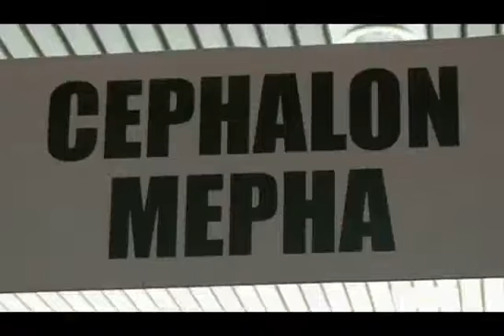Intervenant CEPHALON MEPHA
M. Assoko Anatole, responsable des ventes chez CEPHALON MEPHA a effectué une intervention à l'occasion des Journées Ivoiriennes de Pédiatrie qui se sont tenues les 6 et 7 juin 2013 à Abidjan, Côte d'Ivoire.